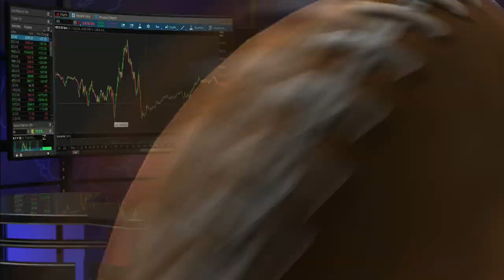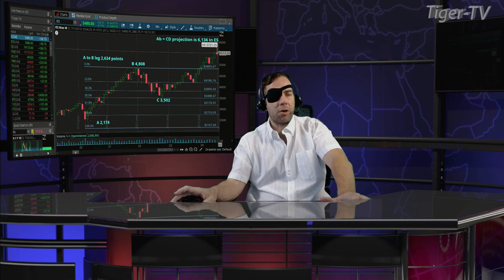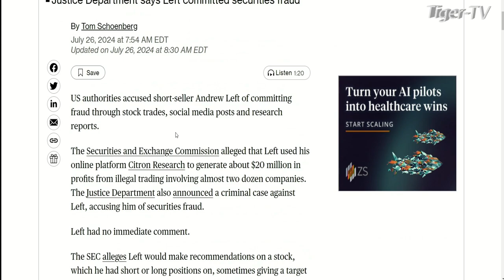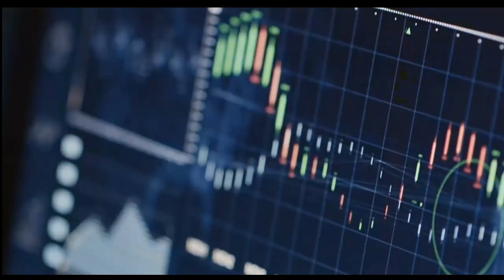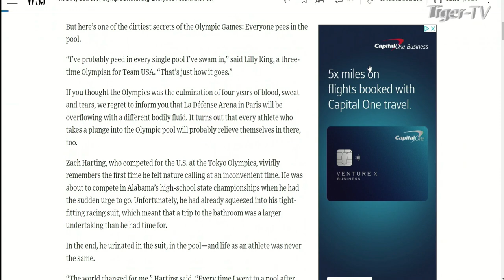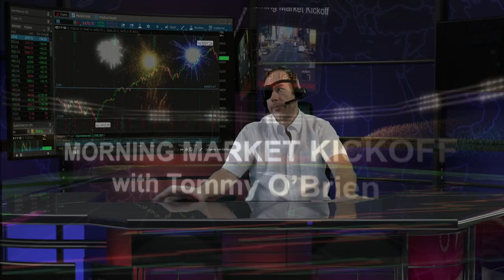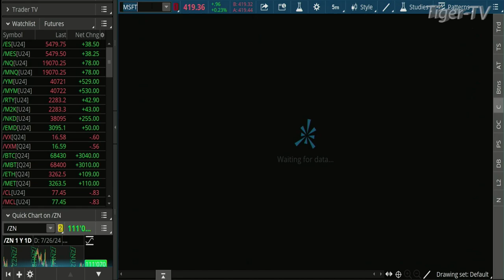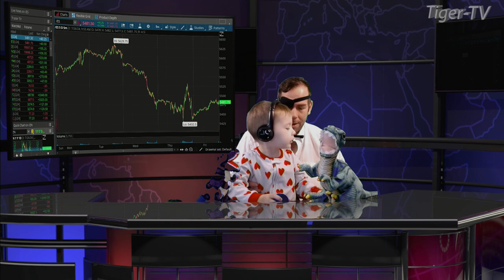July 26th, The Morning Market Kickoff on TFNN - 2024